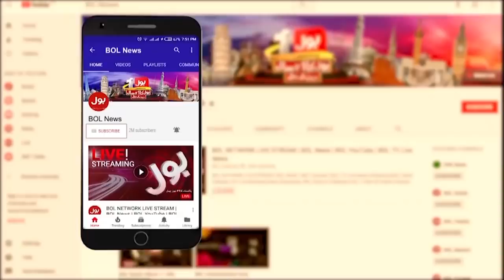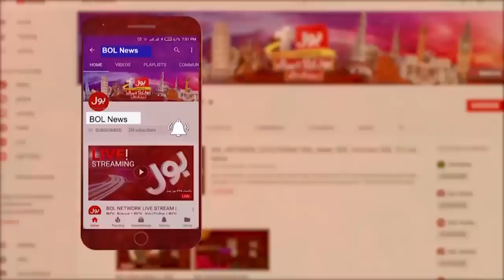Gilgit Baltistan Special Program | Faysal Aziz Khan | Ab Baat Hogi | 12 Sep 2021 | Complete Episode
How much will Gilgit Baltistan benefit from CPEC?
What do the people of Gilgit want from the government?